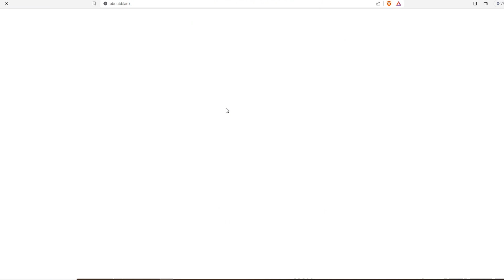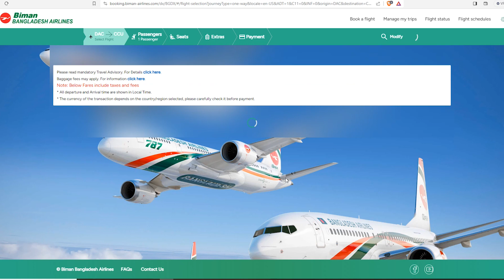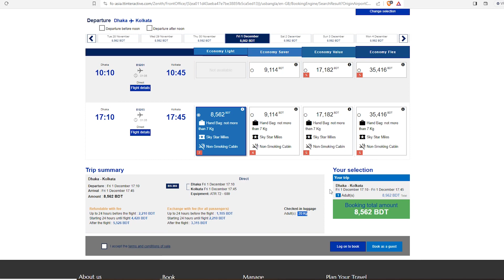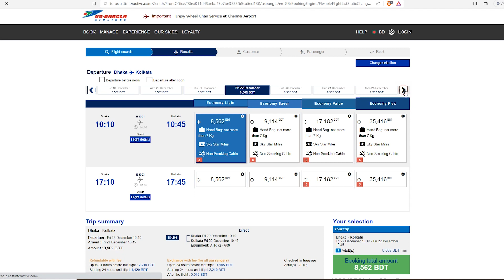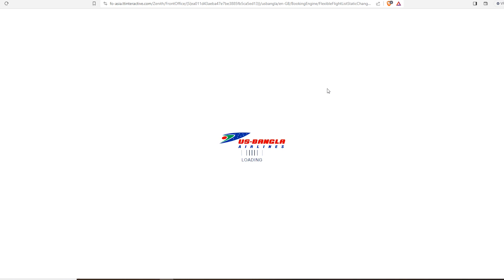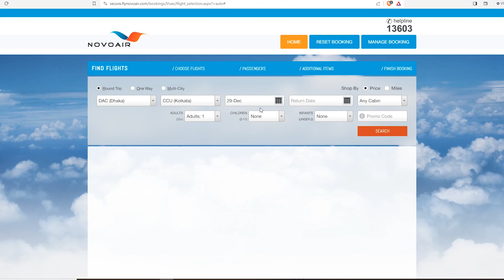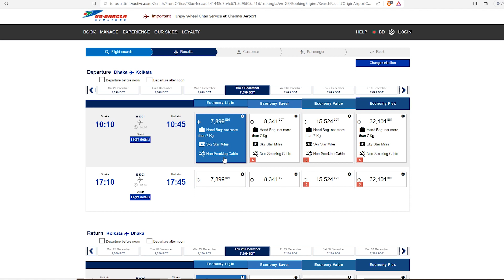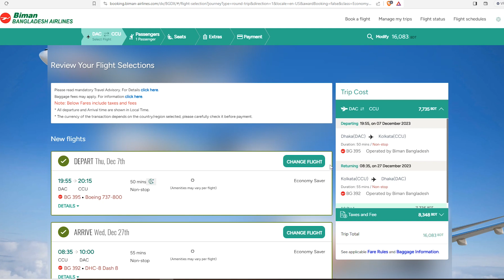ঢাকা থেকে কলকাতা বিমান ভাড়া কত? Bangladesh to India Air Ticket Price | Kolkata to Dhaka Flight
প্রিয় ট্রাভেলার্স, এই ভিডিওতে দেখানো হয়েছে ডিসেম্বর মাসে ঢাকা থেকে কলকাতা এয়ারপোর্টের বিমান ভাড়া কত। আশা করি আপনারা উপকৃত হবেন। মনে রাখবেন, এই ভাড়া সর্বদা পরিবর্তনশীল। ধন্যবাদ।